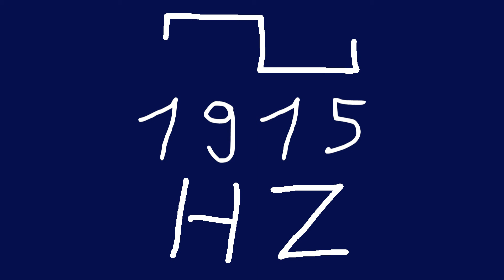1915 hz square